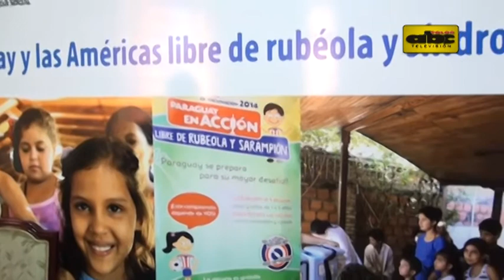Vacunas gratis en centros de salud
El Ministerio de Salud insta a las familias a mantener la tarjeta de inmunización al día. Todas las vacunas están disponibles en los hospitales del país de forma gratuita.